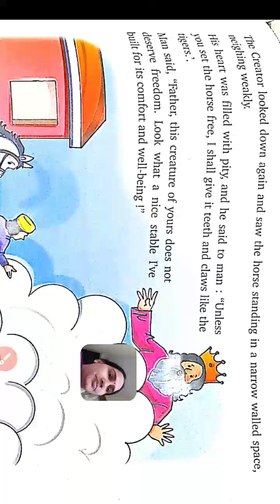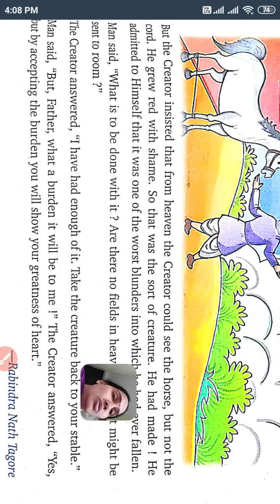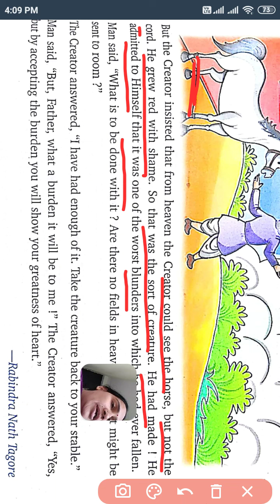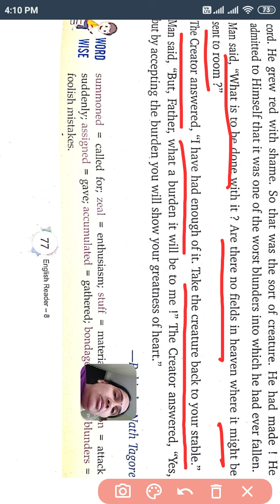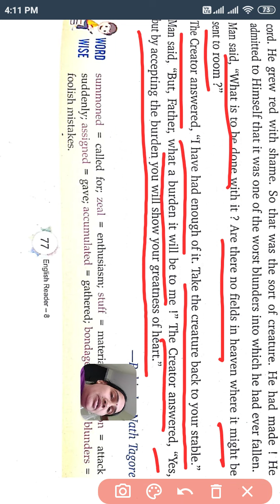Class 8 Chapter 1 1 The Horse